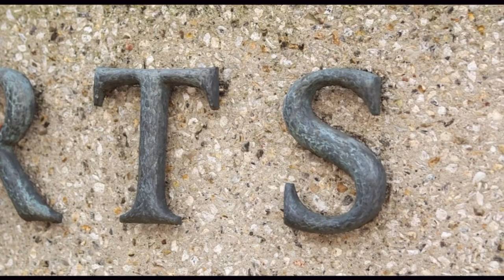“Scorpio” Apostle Devia Curry Documentary